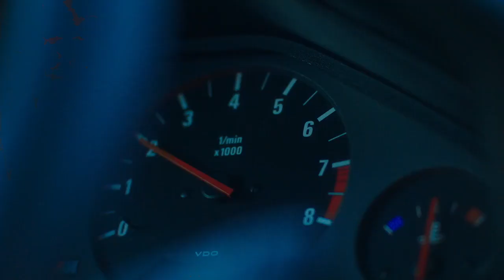Too Powerful “Christmas Tree Tragedy” by BMW M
Discover the BMW E30 M3 Pickup that is TOO POWERFUL to help out – even at Christmas. Every tree will weaken when it drives on a M Automobile.
You like cars that are TOO POWERFUL? You’re TOO AMBITIOUS about your driving skills and TOO NERDY when it comes to motor talk?